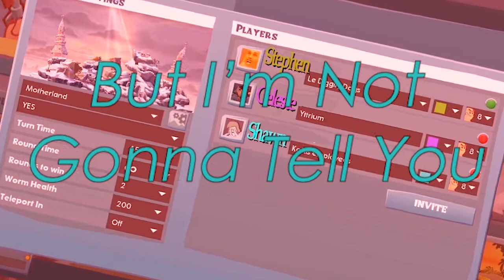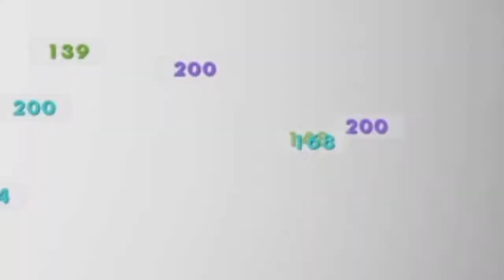Why Worms WMD is the Darkest war game ever released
This is a sophisticated critique on war and violence that left a strong impact on me. We were changed by it.

Thanks to Shawn and Celeste.

00:00 WORMS!!
00:20 Intro
01:13 Cyan
02:38 (Game 1) Mercy is for the Meek; Death is for the Weak
05:02 SHAWN AND CELESTE SABATOGED MY CONNECTION!
05:31 (Game 2) Democrat or Conservative?
07:01 (Game 2) Shawn Was Only Following Orders
08:02 (Game 2) Fox 1
08:51 (Game 2) Vengeance is[n't] served
09:30 (Game 2) "Victory Requires Sacrifice."
10:13 (Game 2) The Mad Titan (But a Titanfall Titan)
10:38 (Game 2) Celeste Commits Mass Skoulikicide
11:37 (Game 2) Shawn Commits Regular Genocide
12:18 (Game 2) Dirty Tactics
13:07 (Game 2) Murderer!
14:00 (Game 2) The End Of The Battle!
14:56 We Could've Stopped. We Should've...
15:15 (Game 3) I Like Money
15:28 (Game 3) Soulja Boy's New Single is FIRE
16:09 (Game 3) Bob Ross's Heartbreaking Final Words
16:41 (Game 3) Balls...
17:13 (Game 3) Even Cooler Beat Track
18:10 (Game 3) Bri'ish Military Succeeds Again
18:55 (Game 3) MAGNUM! MAGNUM!
20:10 (Game 3) Mr. Jefferson's Jalopy Is felled
20:37 (Game 3) Shawn's Idea is Rejected
21:13 (Game 3) An Unlikely Alliance
21:50 (Game 3) Semantics
22:26 (Game 3) Fire Could Not Harm A Wizard
23:11 (Game 3) Grandma Is An International Terrorist
24:12 (Game 3) Mike Tyson Continues his KD Ratio
24:57 (Game 3) Typical...
25:35 (Game 3) Shawn Didn't Kill Himself
25:53 (Game 3) What The Hell!
26:32 (Game 3) W-1, W-2, Same S**t Different Day
27:08 (Game 3) George Costanza Goes to a Farm Where He can Play With All His George Costanza Friends.
27:42 (Game 3) Explosives hidden in Sheep & Grandma's Ashes
28:18 (Game 3) Thwarted By Celeste (By Accident)